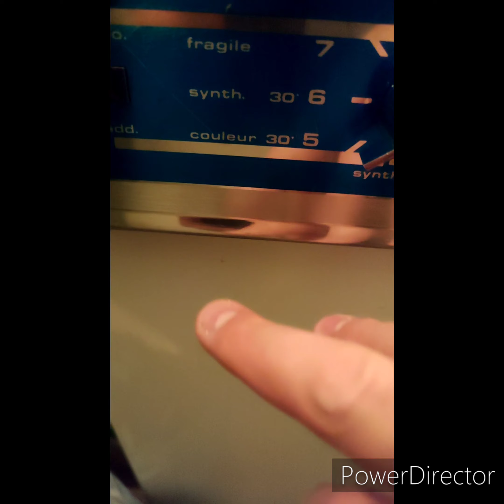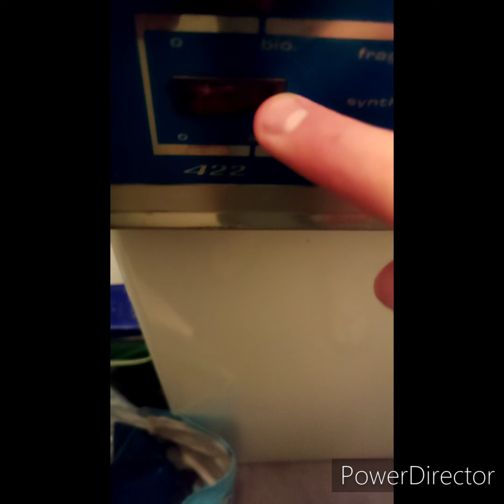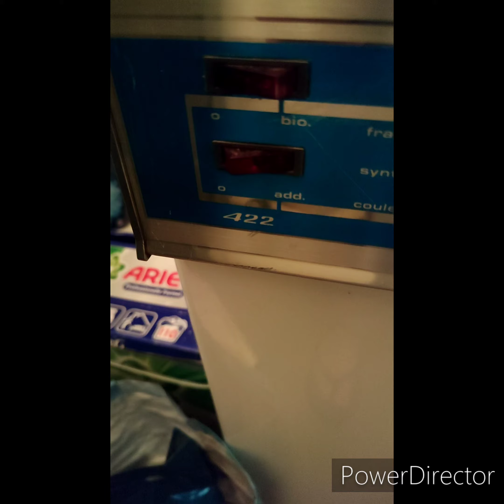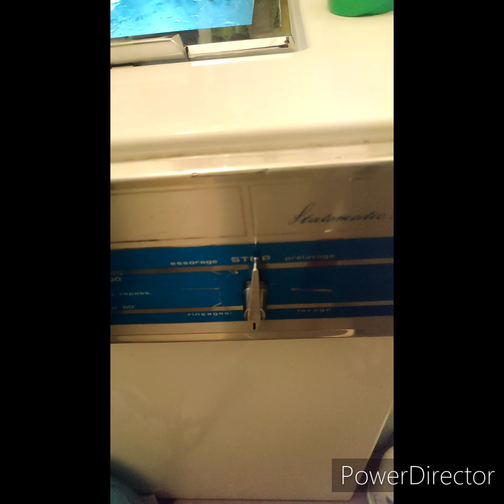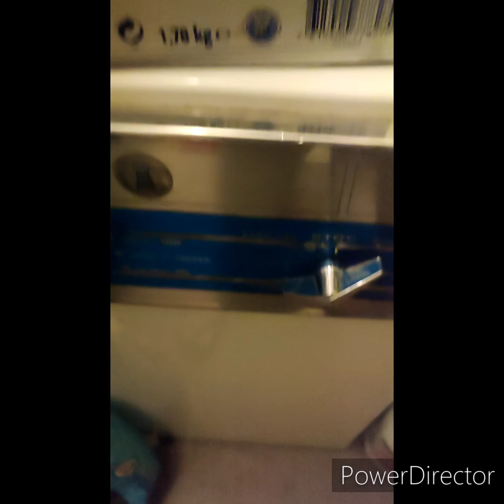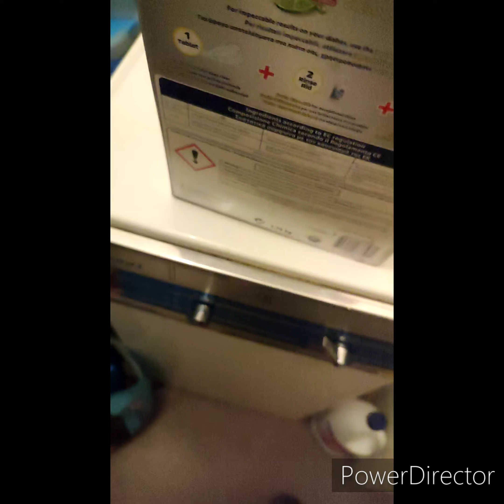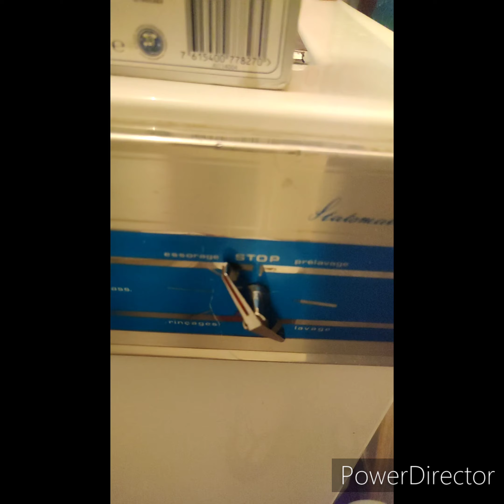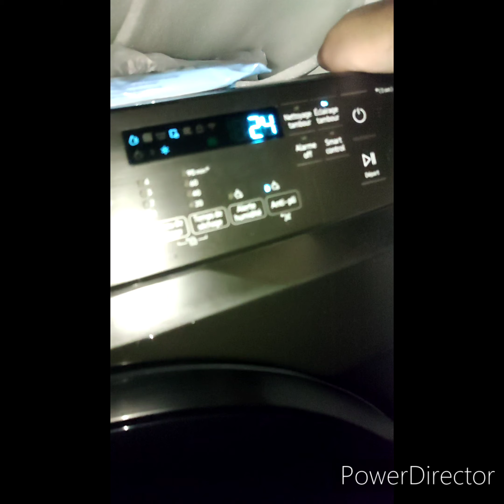Lessive avec la Brandt 422 couleur 40d et sèche linge Samsung